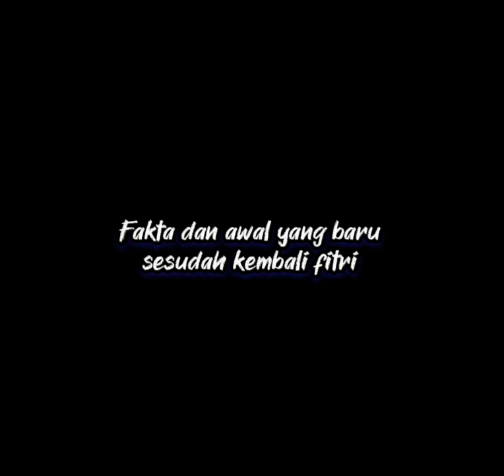Fakta sesudah datang-nya hari yang Fitri